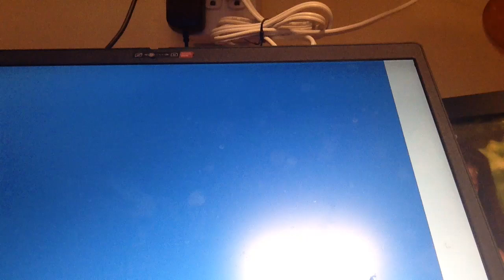Roblox short little clip { might wanna turn volume up to hear music}